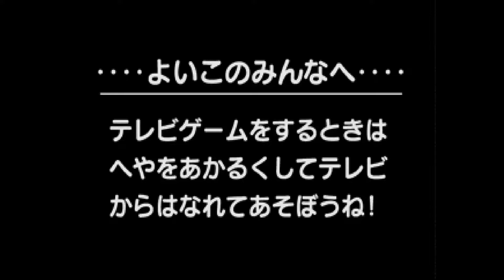PS1 Longplay - Motto! OjaMajo DoReMi: Maho-dou Smile Party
My longplay of Playstation 1 game - Kids Station Motto! OjaMajo DoReMi: Maho-dou Smile Party (も～っと！おジャ魔女どれみ: MAHO堂スマイルパーティー).